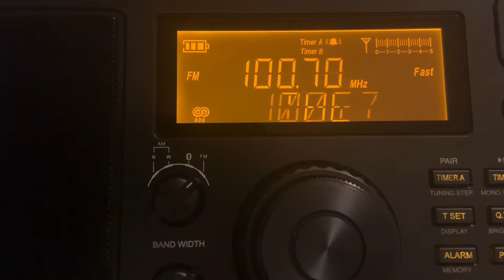KFNS-FM Troy, MO (ID 2/28/21)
100.7 THE VIPER KFNS-FM Troy, Missouri is a rock and heavy metal station broadcasting at 6,000 watts. They serve Elsberry, Bowling Green, Montgomery City, Warrenton, Saint Charles, Lake Saint Louis with majority of the NW STL metro.
This station is a semi local 47 miles away from me.